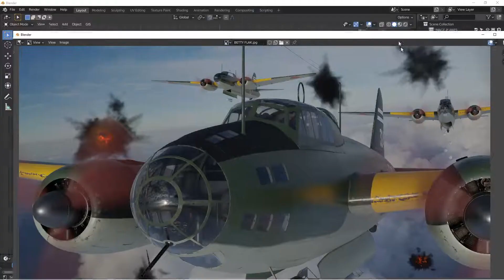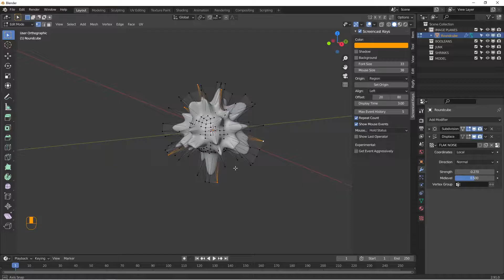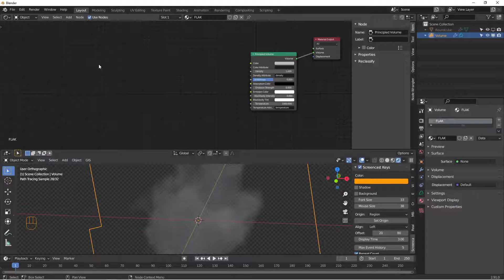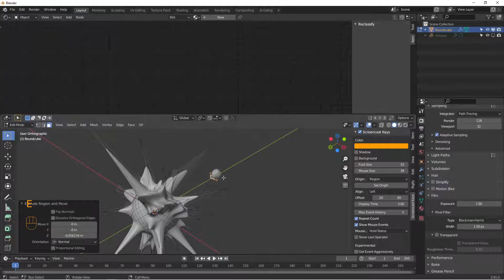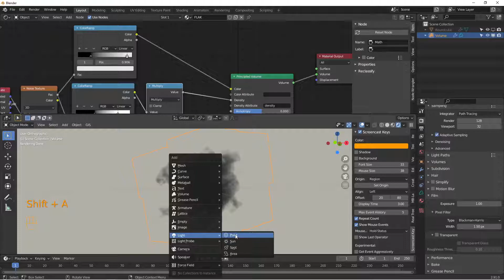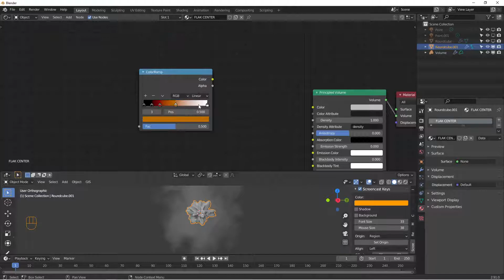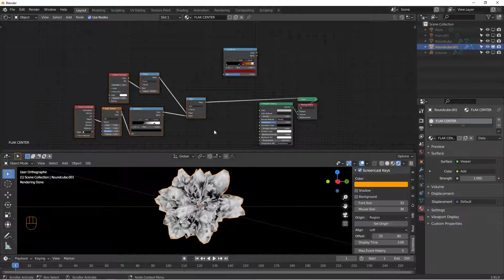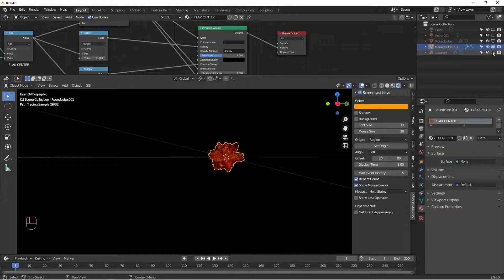Blender - how to create flak bursts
Use volume empties to create flak bursts in Blender.